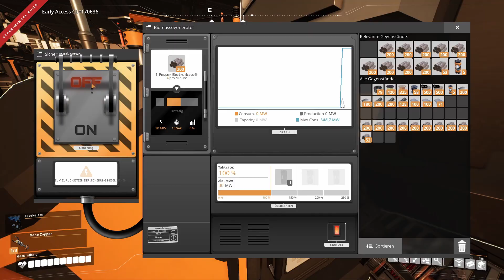KOHLEENERGIE (Umwelt freut sich lul) | Folge #4 | Satisfactory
Das Prinzip von Satisfactory kurz zusammengefasst: Ressoucen sammeln, daraus Dinge craften um Maschinen zu bauen, die Ressourcen sammeln, um daraus Maschinen zu machen, die aus den Ressourcen andere Ressourcen machen, um daraus Maschinen zu machen, die neue Maschinen machen, die aus den Ressourcen und den anderen Ressourcen neue Dinge herstellen usw...
Dieses Video erklärt Satisfactory ziemlich gut:
Mein Twitch-Kanal:
Mein Discord-Server:
Mein Gaming-Equipment:
-Mikro: KA, haben mir meine Großeltern geschenkt
-Headset: Haben mit auch meine Großeltern geschenkt